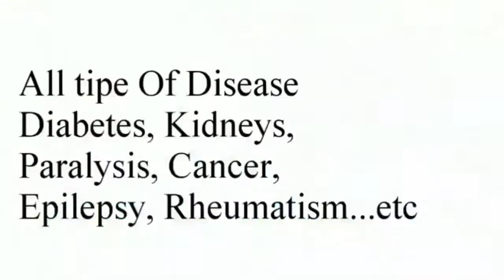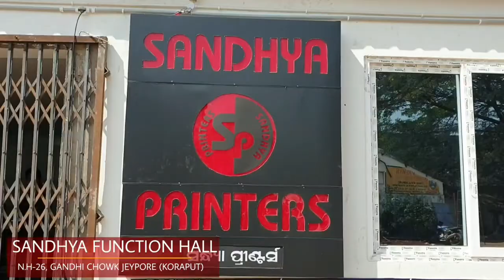ଜୟପୁର ଜିଲ୍ଲା ଚିକିତ୍ସାଳୟ ପରିସରେ ଥିବା ପ୍ରସୂତି ବିଭାଗ ନିକଟସ୍ଥ ଇଲେକ୍ଟ୍ରି ଟ୍ରାନ୍ସଫର୍ମର ଉପରେ ପାଣି